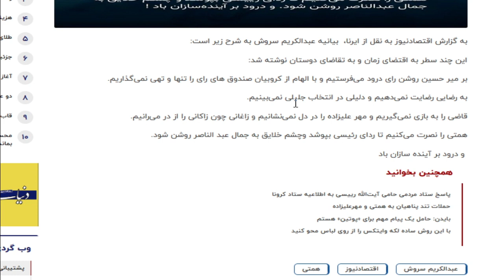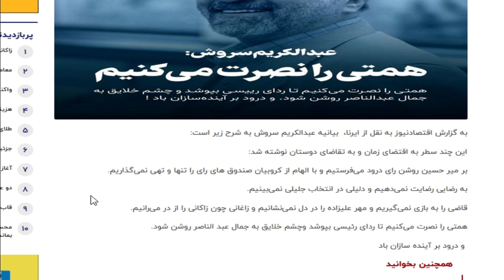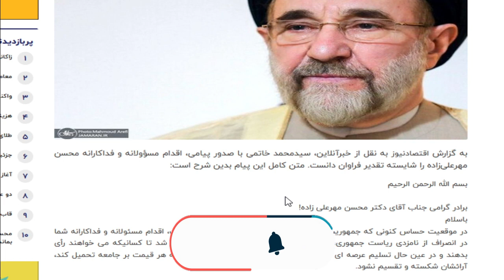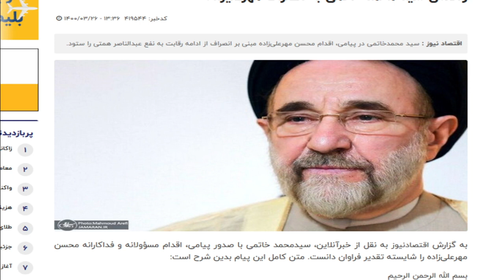گپی در مورد انتخابات 1400 | آقای سروش و محمد خاتمی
در این پادکست بدین نکته پرداختم که چرا نبادی رای داد و عدم شرکت در انتخابات چه مزایایی برای براندازان دارد .
آقای سروش در بیانه ای بر آن بودن که از آقای همتی حمایت کنند در این گادکست بدین مسئله پرداختم
کانال تگرام